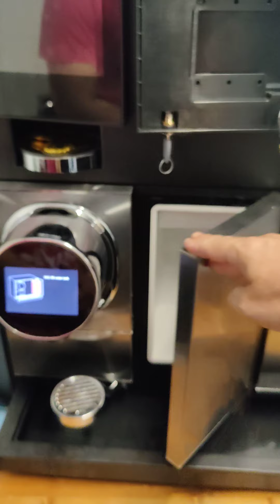Demontaż modułu mlecznego